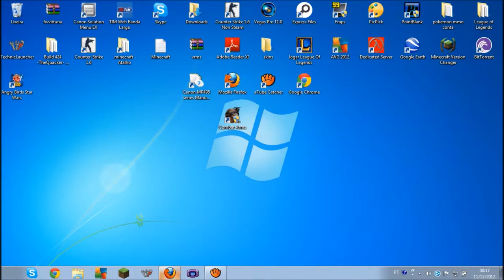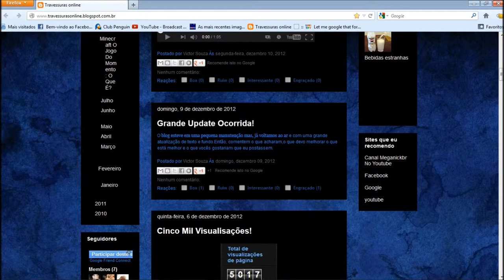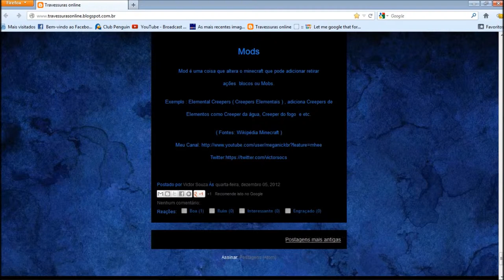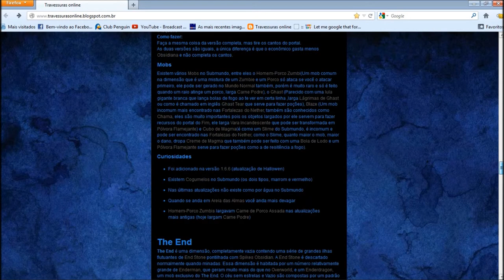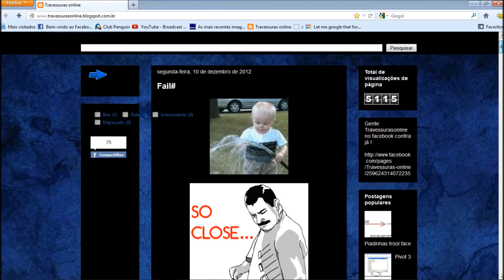Travessuras Online O Nosso Blog